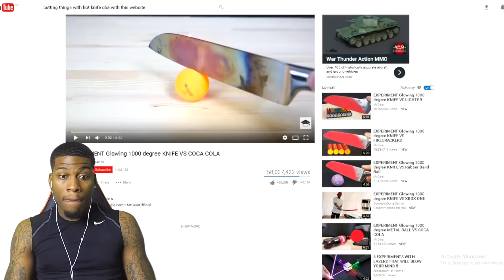Glowing 1000 Degree KATANA VS 10 Million Subscribers Plaque (IS KSI CRAZY)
KSI had me rolling he will always be one of my favorite youtubers!

(CJ SNAPCHAT cj.socool )(Royalty SNAPCHAT RoyaltyJohnson)